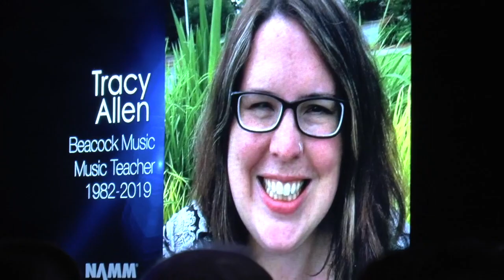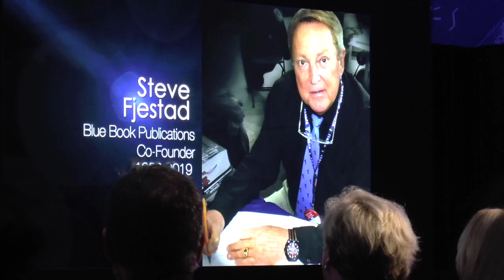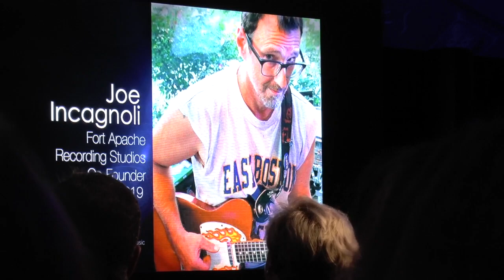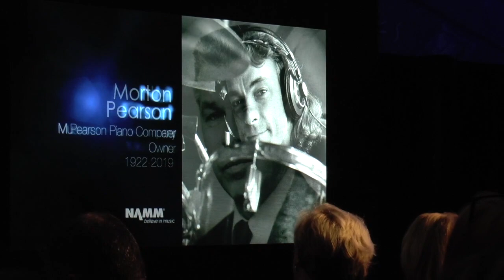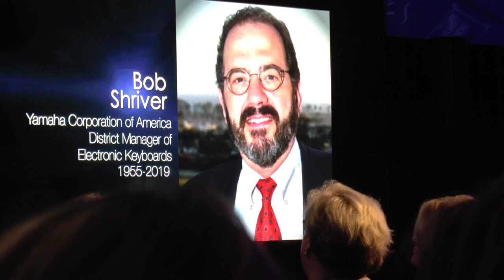2020 NAMM Tribute to those we have lost covered by Jon Hammond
2020 NAMM Tribute to those we have lost covered by Jon Hammond
FIRST LAST YOB YOD TITLE

Tony Acosta
1942
2019
Luthier String Company, Founder
Tracy Allen
1982
2019
Beacock Music, Music Teacher
Shiro Arai
1930
2019
Aria Guitars, Founder
Ginger Baker
1939
2019
Musician, Product Endorser
Katreese Barnes
1963
2019
Musical Director, Clinician
Dave Bartholomew
1918
2019
Songwriter, Musician
Ricardo Bauer
1972
2019
Bauer Percussion, CEO
Kevin Becka
1954
2019
Blackbird Academy, Co-Founder
Vinnie Bell
1932
2019
Product Engineer, Luthier
Bob Birmingham
1945
2019
Steinway & Sons, Former Owner
Hal Blaine
1929
2019
Studio Musician, Product Endorser
Eric Bomba
1964
2019
Sam Ash Music, Operations Manager
Bill Boyce
1940
2019
Piano Distributors, Founder
Tim Boyle
1948
2019
Recording Engineer
Harold Bradley
1926
2019
Studio Musician
Susan Brailove
1930
2019
Oxford University Press, Former Director
Ed Brier
1940
2019
Brier & Hale Music Co., Co-Owner
Clora Bryant
1927
2019
Musician, Product Endorser
Jessica Bryner
1985
2019
Mackie, Marketing and Communications
Fred Buda
1935
2019
Musician, Product Endorser, Educator
Ellsworth Bush
1933
2019
CF Martin & CO., Foreman and Supervisor
Kay Calato
1926
2019
Regal Tip, Co-Founder
Paul Capozzoli
1929
2019
Method Book Author
Joe Cardinale
1930
2019
Lifelong Independent Rep.
Alexis Castañeda
1972
2019
A Tempo Percussion, Founder
Ellen Cavanaugh
1945
2019
Super-Sensitive Musical Strings, Vice President
Ed Cherney
1950
2019
Recording Engineer
Benny Cintioli
1934
2020
Cintioli Music Center, Co-Founder
Margott Cintioli
1929
2019
Dick Dale
1937
2019
King of the Surf Guitar
Doug Daniel
1944
2019
Harman, JBL, Senior Sales Manager
Terry Dean
1945
2019
Andy Owings Music Center, Store Manager
Gary DeShazo
1929
2019
Caldwell Music Company, Former President
Morris Diamond
1921
2019
Beverly Hills Records, Founder
June Doyle
1934
2019
D'addario Canada, Western Sales Representative

Dr. John
1941
2019
Musician, Product Endorser
William Dunkley
1922
2019
Dunkley Music Store, Co-Founder
Jim Dunlop
1936
2019
Dunlop Manufacturing Inc. , Founder
Johnny Eberle
1939
2019
American Mastering, Founder
Preston Epps
1930
2019
Musician, Product Endorser
Charles Feilding
1949
2019
Yamaha Corporation of America, Manager of the Sound Design Office
Steve Fjestad
1950
2019
Blue Book Publications, Co-Founder
Fred Foster
1957
2019
Electronic Theater Controls, Inc., Co-Founder, CEO
Fred Foster
1931
2019
Monument Records, Founder
Stuart Fraser
1961
2019
Musician, Product Endorser
Donnie Fritts
1942
2019
Songwriter, Studio Musician
Mark Fullerton
1962
2019
Ted Brown Music, Purchasing, Sales and Marketing Manager
Don Gayle
1932
2019
Shure Inc., Technical Writer
Kurt Glaesel
1926
2019
Glaesel String Instrument Service, Founder
Eric Goldbaach
1966
2019
EEGoes Over Productions, Founder
Marty Grebb
1945
2020
Musician, Product Endorser
Christopher Griffin
1970
2019
Coachella, Rigger
Bill Hagner
1923
2019
The Gretsch Company, Plant Manager
Bob Hale
1929
2019
The NAMM Foundation's Museum of Making Music, Docent
Bonnie Harris
1942
2019
Harris Teller Inc., Former Officer and Director
Joy Harris
1940
2019
Bill Harris Music, Co-Founder
Eric Haydock
1943
2019
Musician, Product Endorser
Bill Heese
1936
2019
Carl Fisher Publishing , Former Vice President
Bill Heggie
1943
2019
Magnum Sound, Founder
Turley Higgins
1937
2019
Yamaha Corporation of America, Concert & Artists Manager
Karl Hirano
1942
2019
Yamaha Corporation of Japan, Electronic Engineer
Harry Hirsch
1929
2019
MediaSound, Soundmixers, Founder
Mary Lou Hoogenboom
1931
2019
Gibson Guitar Company, Factory Worker
Paul Hostetter
1945
2019
Luthier
Ken Hyams
1927
2019
Allied Communications Inc., Founder
Joe Incagnoli
1959
2019
Fort Apache Recording Studios, Co-Founder
James Ingram
1952
2019
Vocalist, Product Endorser
Richard Janda
1920
2019
Richard's Music, Founder
Carl Janelli
1927
2019
Method Book Author, Musician
Jimmy Johnson
1943
2019
Studio Musician, Producer
Gary "Frog" Juestensen
1949
2019
Oasis Stage Werks, Founder
Jean Charles Juliat
1942
2019
Robert Juliat Lighting, CEO
Larry Junstrom
1949
2019
Musician, Product Endorser
Lewis Kahn
1946
2019
Musican, Product Endorser
Gershon Kingsley
1922
2019
Electronic Instrument Composer
George Klein
1935
2019

1944
2019
Jet Music Pty Ltd, CFO
Loretta "June Bug" Miller
1956
2019
Peavey Electronics, Cycle Counter - Warehouse
Eddie Money
1949
2019
Vocalist, Songwriter

Bonnie Wilcher
1949
2018
Owensboro Music Center, Partner
Keith Wilhelm
1963
2019
Backbeat Music Company, Owner
Allee Willis
1947
2019

Spcl thanks NAMM Historians Dan Del Fiorentino, MIke Mullens, Ashley Allison